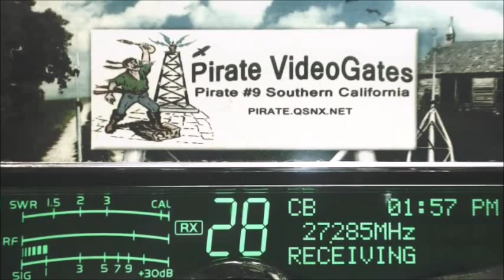HighVoltage 220 TN+, ForestGump 302 AL, AudioMan 288 OH, Ricochet GA, HillClimber NC